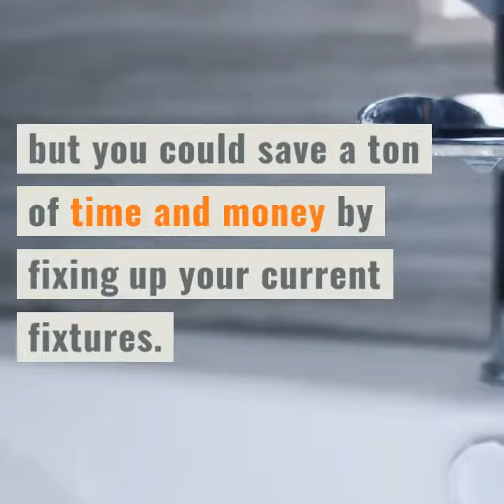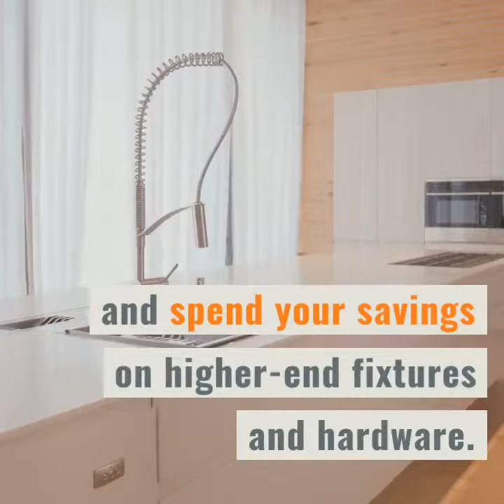4 Tips to Maximize Your Remodel Budget!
Watch this video below for money saving remodelling tips! We will help you take a more practical approach to remodel your house. Real Service. Great Price. Feel Good